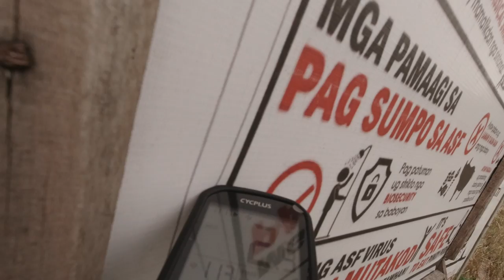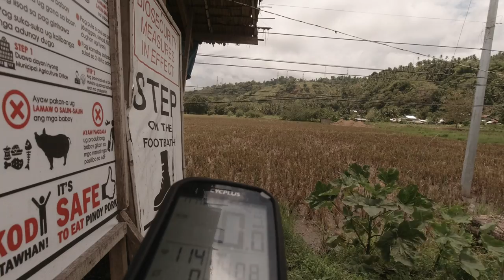1618 - Leisure & Fitness mtb ride endurance 1